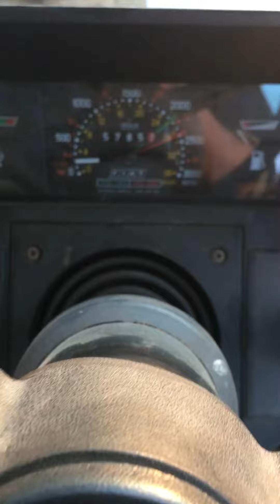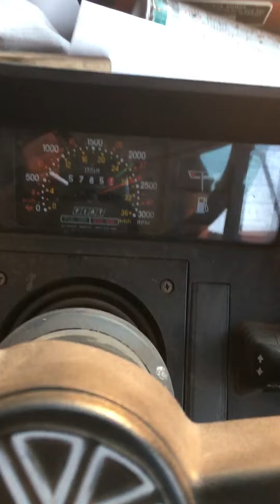Fiat Fiatagri 80-90 DT